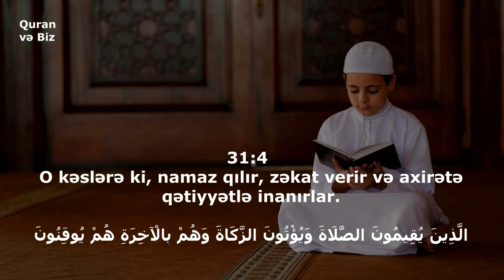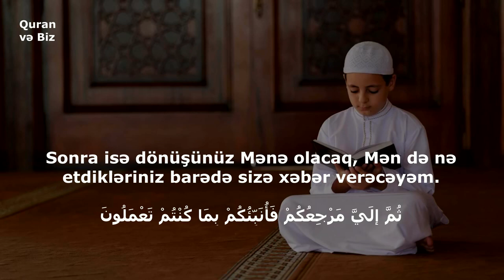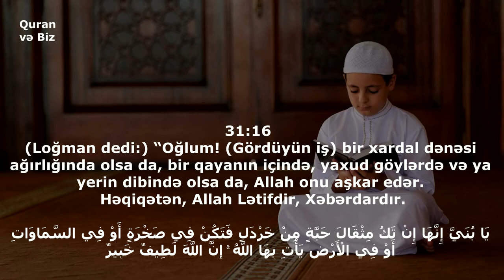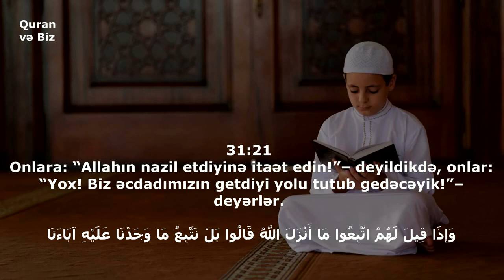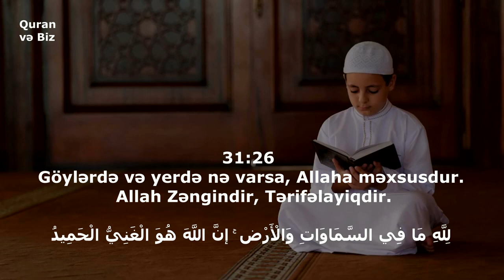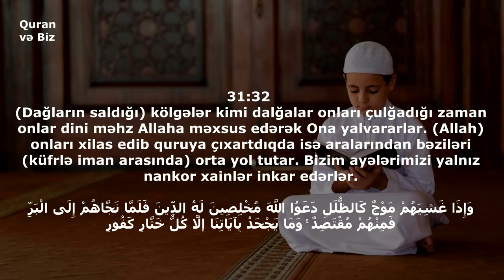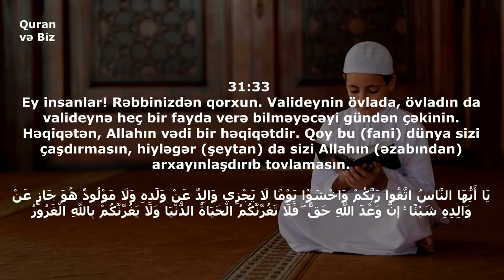Loğman surəsi | Oğlum! Namaz qıl... Said Dubaxa (Саид Дубаха)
Сура Лукман Саид Дубаха
Logman suresi
Surah logman

31. Loğman surəsi
"Loğman" surəsi, 34 ayə,
1. Əlif. Ləm. Mim.
2. Bu, hikmətli Kitabın ayələridir.
3. Xeyirxah əməl sahiblərinə doğru yolu göstəricisi və rəhmətdir.
4. O kəslərə ki, namaz qılır, zəkat verir və axirətə qətiyyətlə inanırlar.
5. Onlar öz Rəbbindən gələn doğru yoldadırlar. Məhz onlar nicat tapanlardır.
6. İnsanlar arasında elələri də var ki, heç bir biliyi olmadan başqalarını Allah yolundan sapdırmaq və Allahın ayələrini lağa qoymaq üçün boş-boş sözləri satın alırlar. Məhz onları alçaldıcı bir əzab gözləyir.
7. Ayələrimiz onlara oxunduğu zaman sanki onları eşitmirmiş, qulaqlarında tıxac varmış kimi təkəbbürlə üz çevirər. Sən belələrini ağrılı-acılı bir əzabla müjdələ.
8. İman gətirib yaxşı işlər görənlər üçün Nəim bağları hazırlanmışdır.
9. Onlar orada əbədi qalacaqlar. Allahın vədi haqdır. O, Qüdrətlidir, Müdrikdir.
10. O, göyləri görə biləcəyiniz bir dirək olmadan yaradıb saxlamış, yer sizi silkələməsin deyə, orada möhkəm dağlar qurmuş və ora cürbəcür heyvanlar yaymışdır. Biz göydən yağmur yağdırıb orada cürbəcür gözəl bitkilər bitirdik.
11. Bunlar Allahın yaratdıqlarıdır. İndi siz mənə göstərin görüm, Ondan başqaları nə yaradıblar. Xeyr! Zalımlar açıq-aydın azğınlıq içindədirlər.
12. Biz Loğmana hikmət verdik: "Allaha şükür et! Kim şükür etsə, özü üçün şükür etmiş olar. Kim nankor olsa, bilsin ki, Allah onun şükrünə möhtac deyildir, Tərifəlayiqdir".
13. Bir zaman Loğman öz oğluna nəsihət edərək demişdi: "Oğlum! Allaha şərik qoşma. Həqiqətən, Allaha şərik qoşmaq böyük zülmdür!"
14. Biz insana ata-anasının qayğısına qalmağı əmr etdik. Anası onu bətnində gündən-günə zəiflədiyinə baxmayaraq daşımışdır. Onun süddən kəsilməsi isə iki il ərzində olur. Mənə və valideynlərinə şükür et! Axır dönüş Mənədir.
15. Əgər onlar bilmədiyin bir şeyi Mənə şərik qoşmağın üçün səni məcbur etməyə cəhd göstərsələr, onlara güzəştə getmə! Dünyada onlarla gözəl davran. Mənə üz tutanların yolu ilə get! Sonra isə dönüşünüz Mənə olacaq, Mən də nə etdikləriniz barədə sizə xəbər verəcəyəm.
16. Loğman dedi: "Oğlum! Gördüyün iş bir xardal dənəsi ağırlığında olsa da, bir qayanın içində, yaxud göylərdə və ya yerin dibində olsa da, Allah onu aşkar edər. Həqiqətən, Allah Lətifdir, Xəbərdardır.
17. Oğlum! Namaz qıl, yaxşı işlər görməyi əmr et, pis işləri qadağan elə. Başına gələn çətinliklərə səbir et. Həqiqətən, bu, əzm tələb edən əməllərdəndir.
18. İnsanlardan təkəbbürlə üz çevirmə, yer üzündə özünü darta-darta gəzib dolanma. Həqiqətən, Allah heç bir özündən razını, özünü öyəni sevmir.